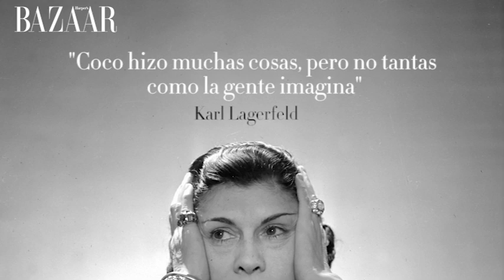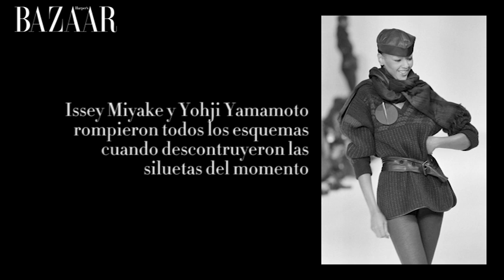Estas son las siluetas que dieron forma a la moda | HARPER'S BAZAAR ESPAÑA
Desde el feminismo de Coco Chanel, pasando por el talento de Balenciaga o por la minifalda de Mary Quant, todos estos diseñadores cambiaron el rumbo de la moda. Un recorrido por lo mejor de las propuestas de estilo femeninas de los últimos 100 años. ¡Dentro vídeo!

Canal en el que encontrarás vídeos sobre moda, belleza, tendencias y cultura. Además de los mejores vídeos de pasarelas nacionales e internacionales.